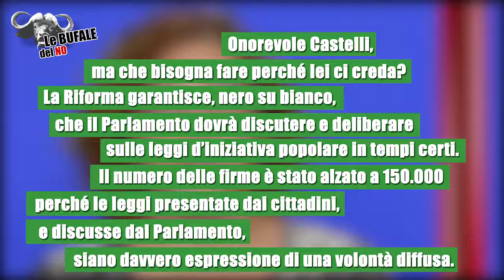20 - Le bufale del No - Laura Castelli e la proposta di iniziativa popolare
Laura Castelli e la proposta di iniziativa popolare